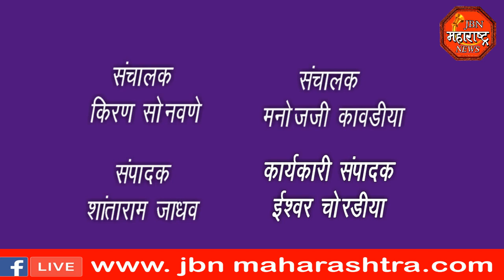jbn maharashtra news jalgaon